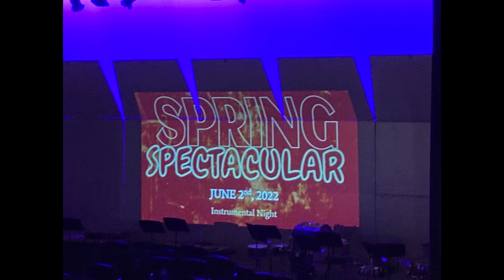Cawthra Park Secondary School - Junior Concert Band Live June 2, 2022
Cawthra Park SS performing live at Cawthra Park SS, Mississauga, ON, Canada on June 2, 2022.

SETLIST
00:00 Intro
Full Mass Band
2:20 Fanfair For The Third Planet
5:00 Mr. Jones Speech / Stage Set Up
Junior Band (Gr.9 & Gr.10)
10:40
15:15 The Rain Song
20:20 The Incredibles (Theme Song)